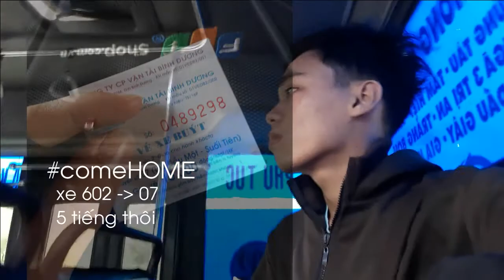A Trip to DongNai